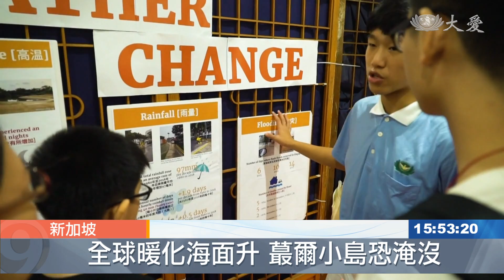環保展區深警醒 減少物欲救地球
慈濟在新加坡的歲末祝福，環保展區帶出氣候異常的現象，加深民眾對環保的醒覺。還有小志工穿梭人群傳遞靜思語，透過付出學習。

極端天候在新加坡造成海平面上升的沉沒危機，數據攤在眼前，加速覺醒。

學生 林益紳：「(以後)可能整個新加坡會淹沒，我會擔心，因為新加坡就會成了一個不可居住的國家，我覺得今天以後 一定要減少浪費。」

民眾 陳賽銀：「(未來可能)已經沒有這種好的大自然，沒有了，(被)破壞了。他們(下一代)也變成可能會‧‧‧健康上面也會受影響。盡我們的本能(分)，個人的責任，(愛護環境)從自己做起。」

慈濟新加坡分會2019歲末祝福展區，多元呈現。還有小志工穿梭人群，好話環繞。

小志工 黃康毅：「我們製作一個板子，然後拿著這個板子到處去找人分享靜思語：知福、惜福、再造福。我是覺得很開心，在跟大德們分享的時候，我學到很多東西，讓我見識各種各樣的人。」

民眾 吳文蓮：「她說要說好話、做好事，心念要正確。講得很好！如果再有更多小朋友是以這樣的心態長大的話，世界就有福了。」

未來，能夠永續美好，都是每個當下的累積，每個人的責無旁貸。

新加坡報導